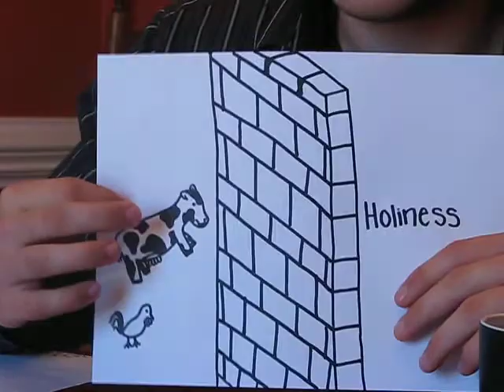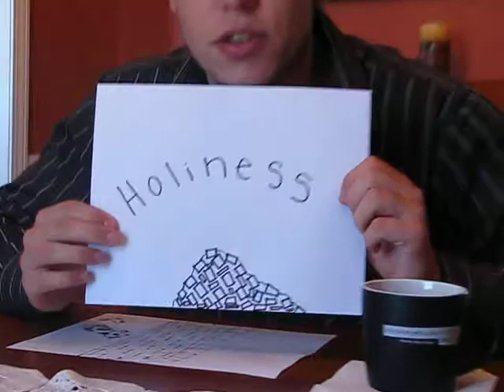Jesus's Role in Sanctification.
The second member's role in sanctification. I tried to make a cool intro with music and stuff but for some reason that wouldn't upload. I'll fix it and it will be ready for the next video!